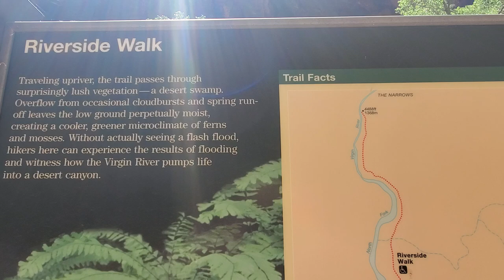Virtual Hike on Riverside Walk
This easy hike is just over one mile one-way and is the closest trail to the Narrows, without getting wet. Be ready to hit the "pause" button in case you see a view that you want to explore more. This video starts at the Temple of Sinawava and finishes at the start of the Narrows. You will walk near the Virgin River the whole time, having a chance to view the hanging gardens and rocky canyon walls along the way. There is no audio for these videos.